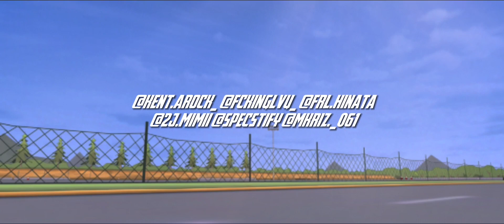Silvia’s S13 | FR LEGENDS Cinematic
Hi
Welcome back to NIXH FRL channel
TODAY JUST A SIMPLE Cinematic
&i hope u enjoy it
the purpose of this video is not to offend anyone
im still learning how to make it

YOUTUBE NIXH FRL